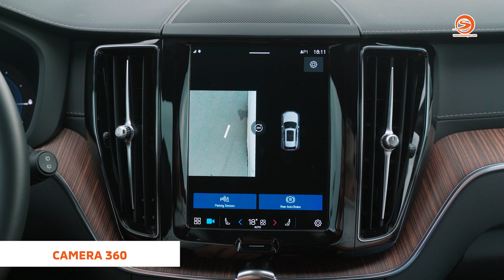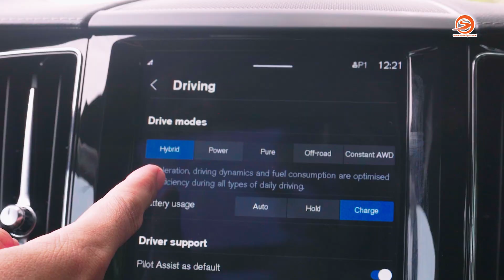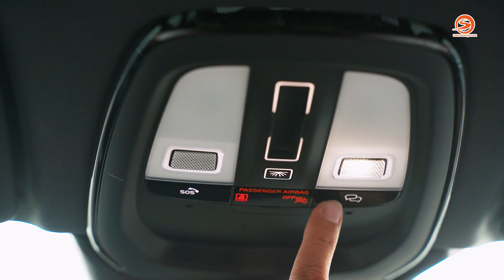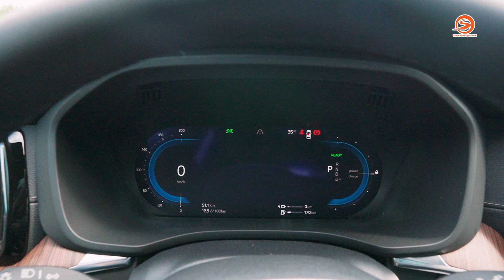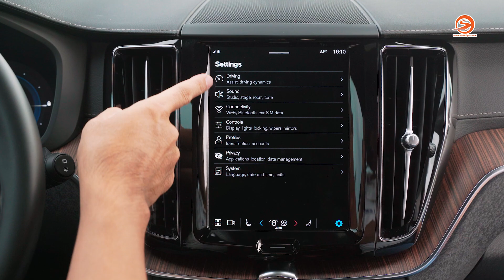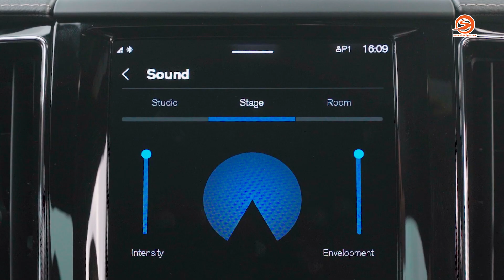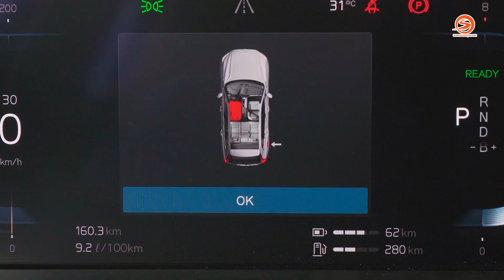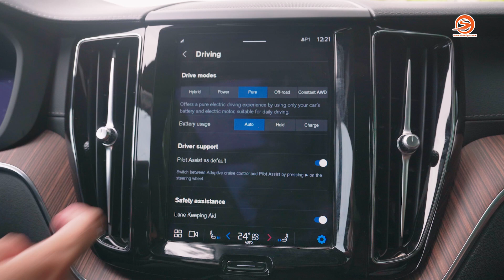Khám phá Volvo XC60 T8 Recharge Ultimate: Bí mật đằng sau tay lái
Đánh giá volvo xc60 recharge điều khiến mình bất ngờ đó là cảm giác lái. Volvo XC60 T8 Recharge mà mình trải nghiệm được trang bị tiêu chuẩn gói Ultimate, cũng là phiên bản cao cấp nhất với giá Volvo XC60 Recharge Ultimate là 2,89 tỷ đồng. Đây là mẫu xe duy nhất trong phân khúc trang bị động cơ Plug-in Hybrid. Trái với vẻ ngoài của Volvo XC60 Recharge có vẻ giản dị và kém nổi bật, đổi lại chiếc xe với những trang bị cùng với sự vận hành khiến mình phải bất ngờ khi cầm lái.
Hãy cùng Otosaigon khám phá Volvo XC60 T8 Recharge với những bất ngờ gì nhé?
Chapter
00:00 Lời chào
00:22 Trailer
00:44 Thiết kế tổng thể Volvo XC60 Recharge
1:28 Lịch sử trang bị an toàn Volvo
4:10 Đánh giá thiết kế và trang bị ngoại thất Volvo XC60 Recharge
4:55 Đánh giá hông xe Volvo XC60 Recharge
7:14 Đánh giá đuôi xe Volvo XC60 Recharge
10:38 Trải nghiệm hàng ghế thứ 2 trên Volvo XC60 Recharge
14:09 Trải nghiệm hàng ghế thứ 1 trên Volvo XC60 Recharge
22:30 Trải nghiệm âm thanh trên xe Volvo XC60 Recharge
23:20 Lái trải nghiệm Volvo XC60 Recharge
30:05 Trang bị an toàn trên Volvo XC60 Recharge
31:49 Trailer
32:17 Lời kết
Nhà sản xuất / Producer: Lê Hoàng Thiện
Giới thiệu / Host: Lê Hoàng Thiện
Quay phim / Cameraman: Minh Phúc
Dựng phim / Editor: Minh Phương